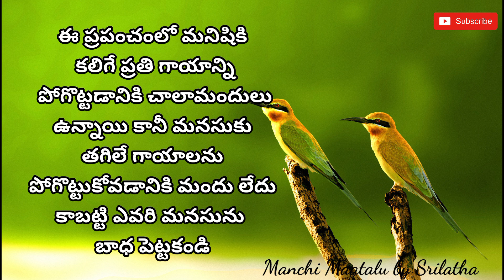jeevitha sathyalu|| Motivational quotes|| life quotations || Manchi Maatalu by Srilatha